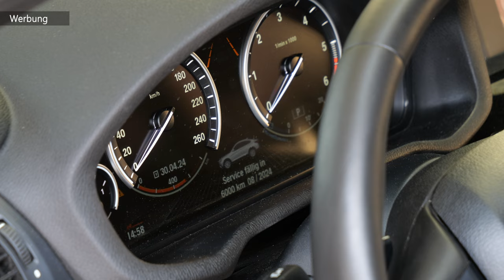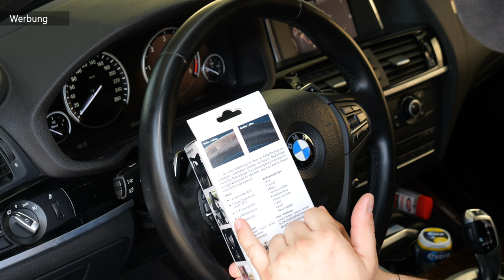Lederlenkrad aufbereiten: Reinigen, aufbereiten, einfärben SO GEHTS! 😱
🧰 TOP PRODUKTE VON PRESTO:
Lederpflege 500ml:

🥇Hier findest Du unsere Amazon-Wunschliste 🥇: